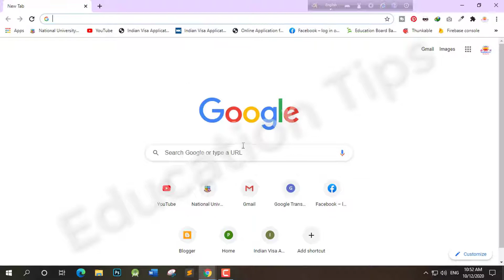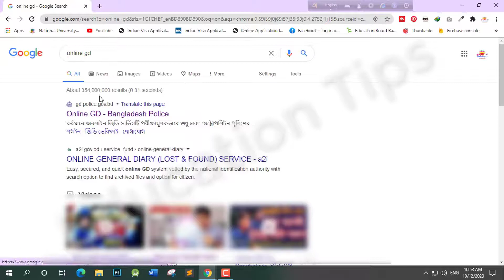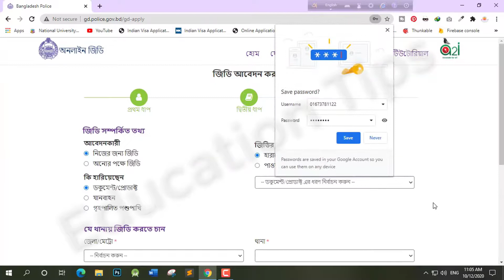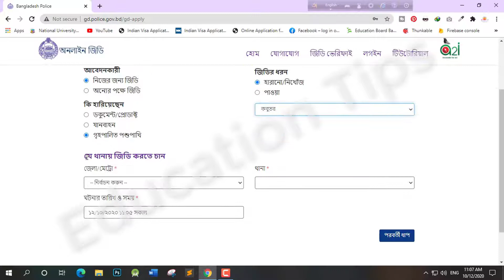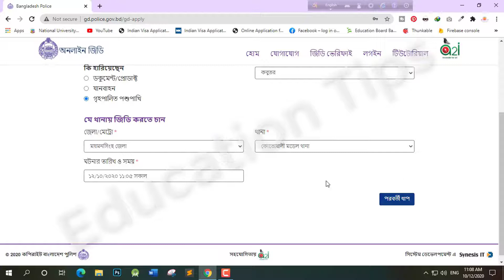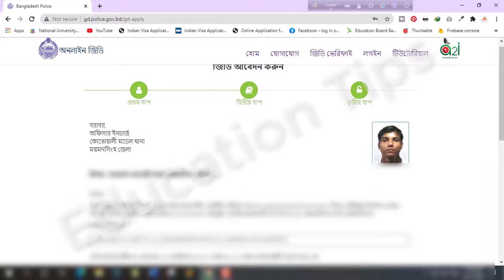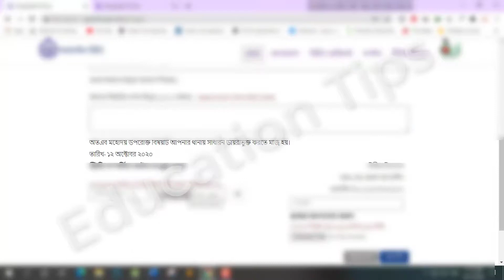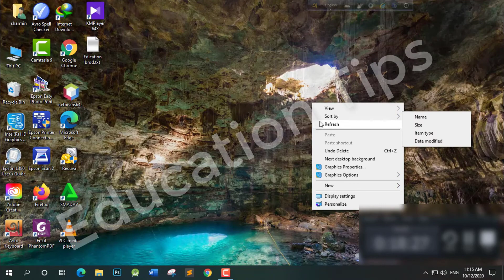Bangladesh Police ONLINE GD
At present, the online GD service is being piloted only in Sutrapur, Kalabagan and Cantonment areas of Dhaka Metropolitan Police and in Sadar and Bhaluka Thana areas of Mymensingh district. Apart from this, the GD related to the loss or receipt of any other police station has to be physically visited at the police station. Thanks.

  Rules for GD application

  *Submit your national identity card number,
  * mobile number and date of birth
  * To confirm your identity,
  * a code will be sent via SMS to your given mobile number.

 **The second step

 *Choose whether to do GD for yourself or for others.

 *Select the type of GD and what you lost or found

 *Select the police station in which district you want to make a GD, enter the time and place of the incident and click on "Next Step" button

** The third step

 *Enter a more detailed description of your current address and event

*If you have any documents related to GD, attach them. Submit by clicking the "Submit" button

 *Once the application is complete, you can login to know the latest status of your GD.